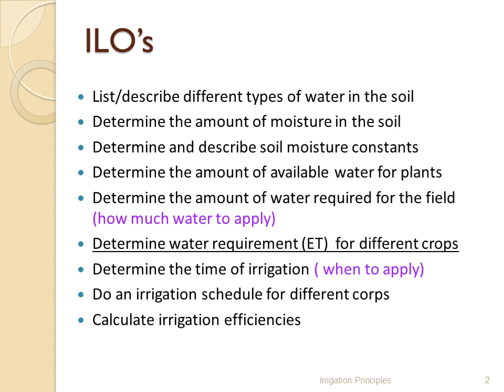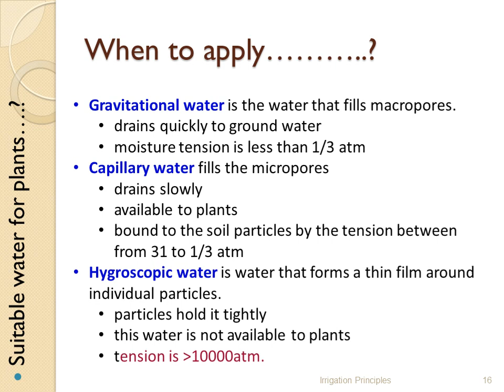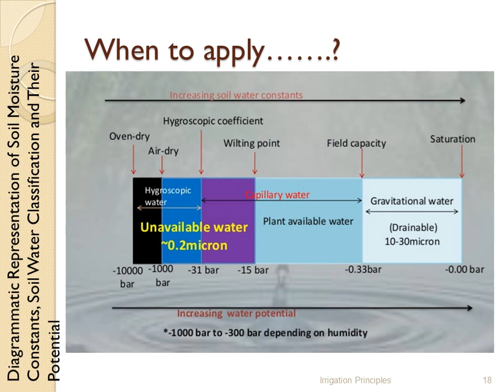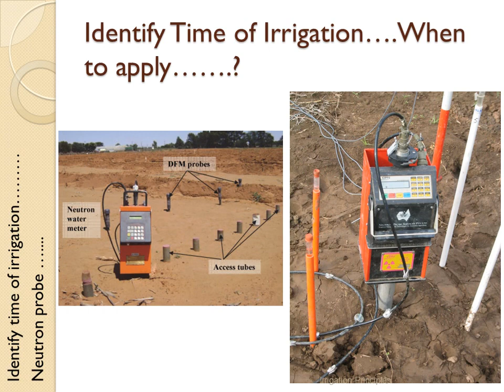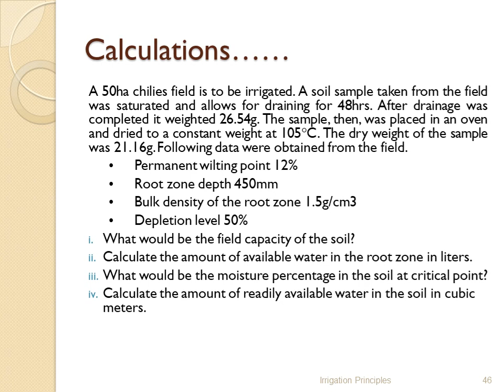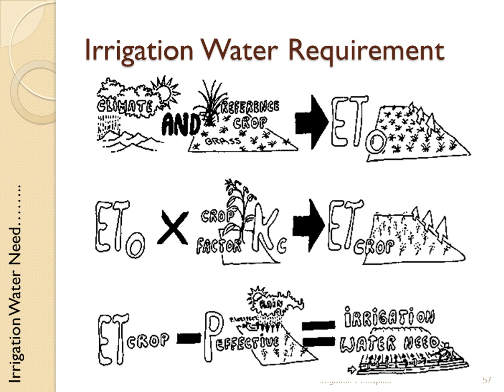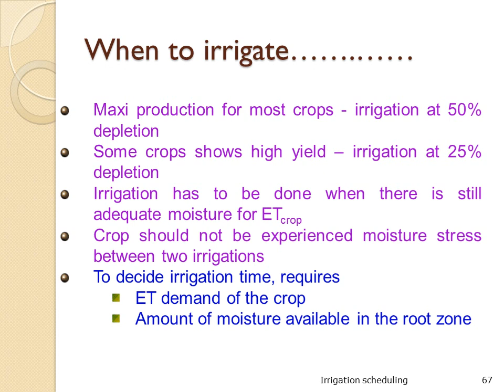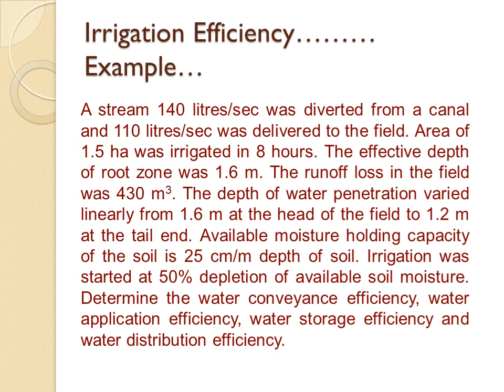EN2203 Water Resource Management Principles of Irrigation Engineering